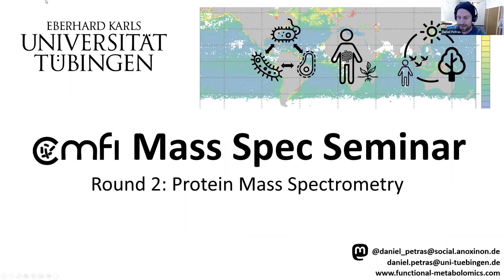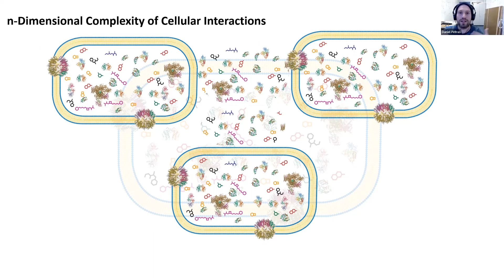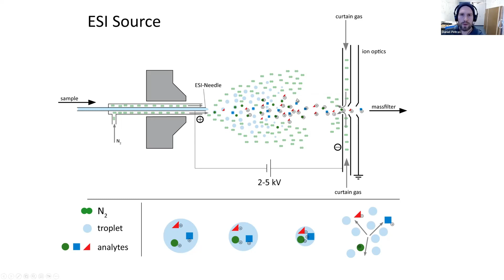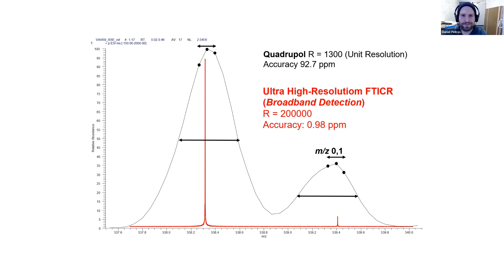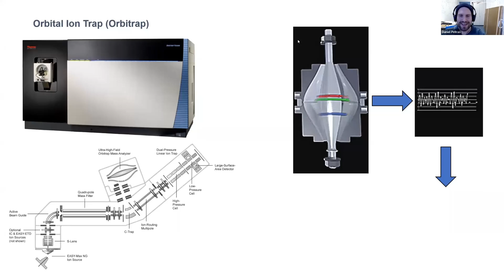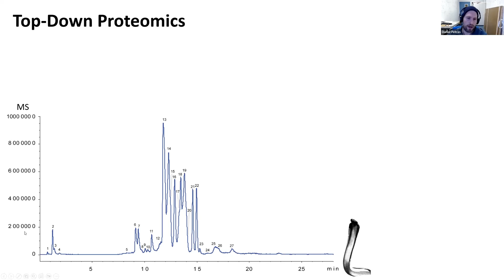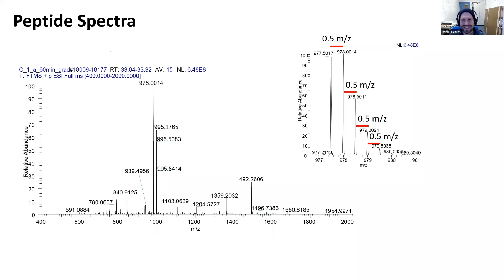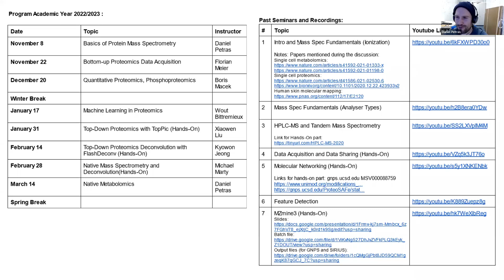CMFI Mass Spec Seminar #15 - Brief Intro to Protein Mass Spectrometry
This bi-weekly seminar series is targeted to give a general introduction to contemporary mass spectrometry, and in particular how to analyze biomolecules. We will cover fundamental hardware principles on how a mass spectrometer works and application focused data analysis approaches. The seminar is meant to be very interactive and will have a large hands-on component for the data analysis tools.
The goal is to start from zero and bring everybody to a level of executing independently different mass spec data analysis tasks within a few sessions.
As the seminar will be very user focused, the content will only be  set for the first lectures and will then evolve based on the participants interest. The idea is hereby that we will have guest lectures from experts in the field (e.g. mass spec software developers) as well as participants of the seminar who want to highlight their own data acquisition and data analysis approaches. That said, the seminar shall serve as a dynamic platform to teach and exchange ideas and concepts in  mass spectrometry.
The focus will be at the beginning on non-targeted LC-MS/MS and data analysis with GNPS (gnps.ucsd.edu) and MZmine (mzmine.github.io) environment but might then shift to other metabolomics approaches (e.g. targeted metabolomics and other non-targeted approaches such as flow-injection analysis) as well as proteomics methods (e.g. shot-gun and top-down proteomics).

Place:
The seminar will be held remotely through Zoom. Depending on the pandemic situation, we will eventually move to an in person seminar in spring. The zoom link for the seminar will be shared with registered participants.